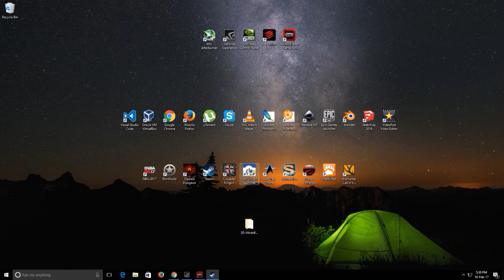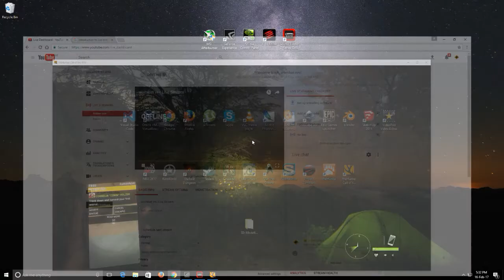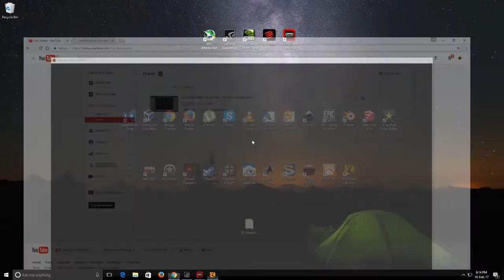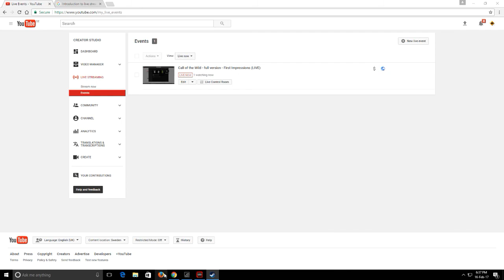Call of the Wild - full version - First Impressions (LIVE)